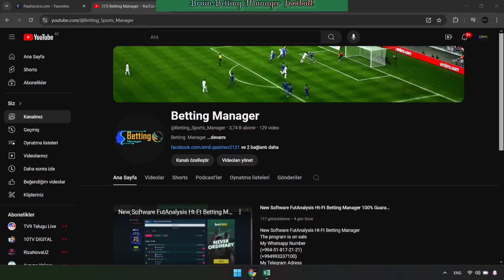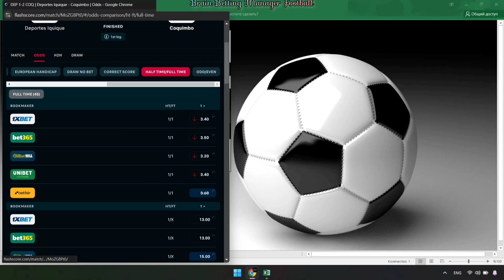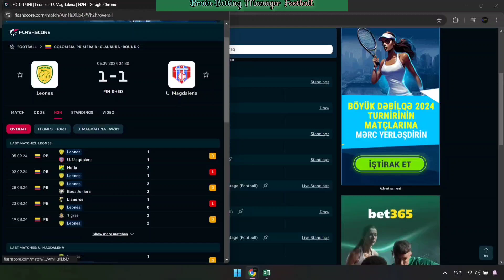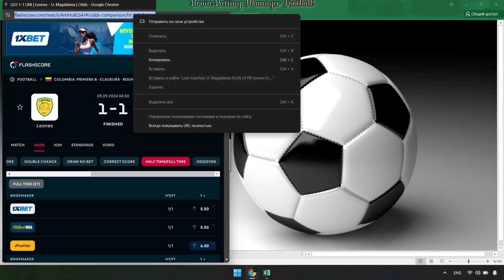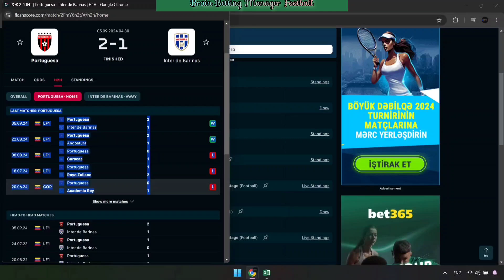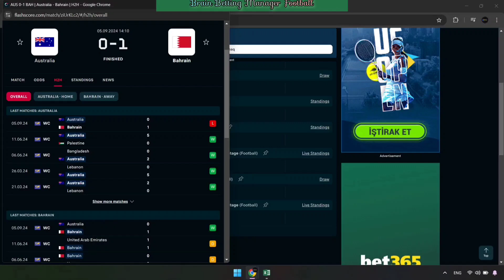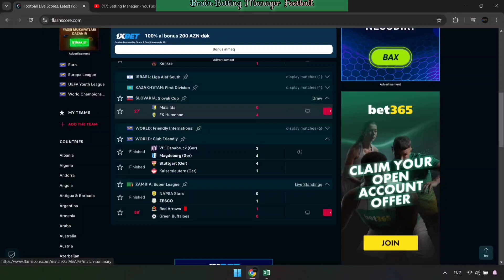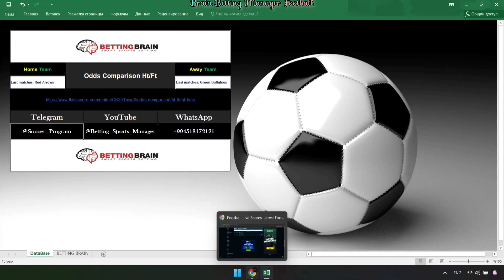New Software Brain Betting Manager Soccer 100% Guaranteed